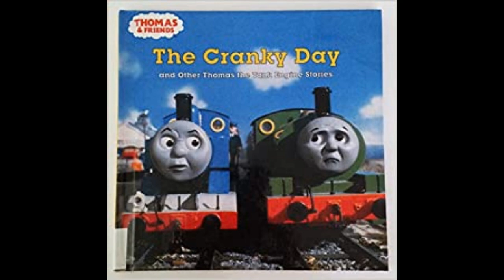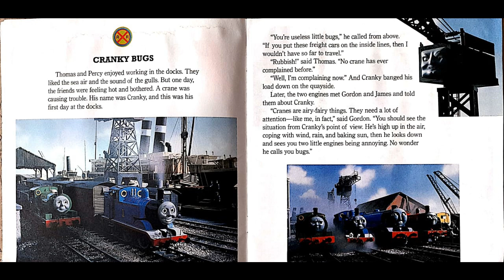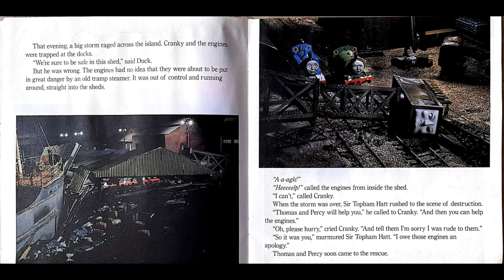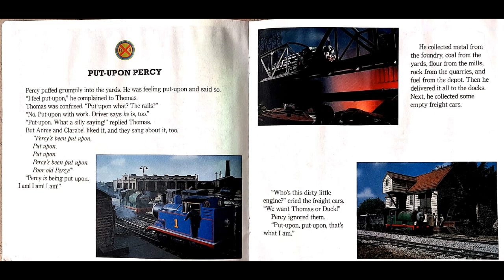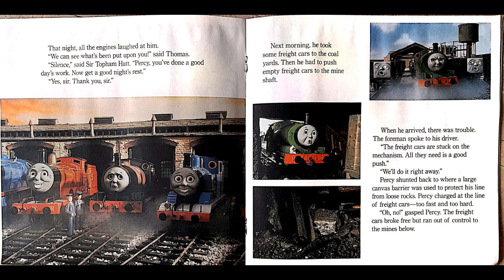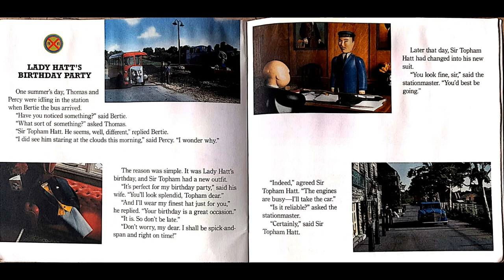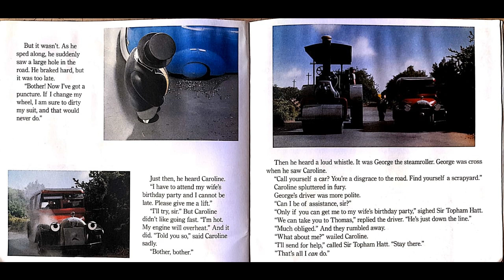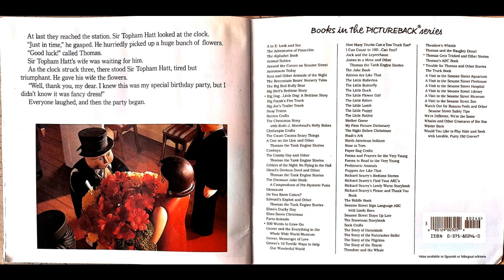THE CRANKY DAY and other thomas the tank engine stories | PICTURE BOOK | READALOUD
Thomas and the Really Useful Engines are set for three new adventures: " Cranky Bugs, "Put-Upon Percy, and "Lady Hatt's Birthday. Filled with wonderful photos from the critically acclaimed television series" Shining Time Station, this "Pictureback(R) will be a must for Thomas fans everywhere.

Publisher ‏ : ‎ Random House Books for Young Readers (April 25, 2000)
Photographs by David Mitton
Illustrated by David Mitton
Language ‏ : ‎ English
Paperback ‏ : ‎ 24 pages
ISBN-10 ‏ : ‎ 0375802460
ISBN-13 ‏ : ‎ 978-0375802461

About author
Wilbert Vere Awdry OBE (15 June 1911 – 21 March 1997) was an English Anglican cleric, railway enthusiast and children's author. Better known as the Reverend W. Awdry, he was the creator of Thomas the Tank Engine, the central figure in his acclaimed Railway Series.